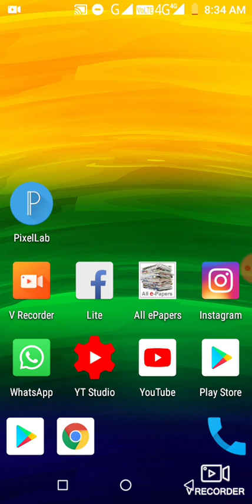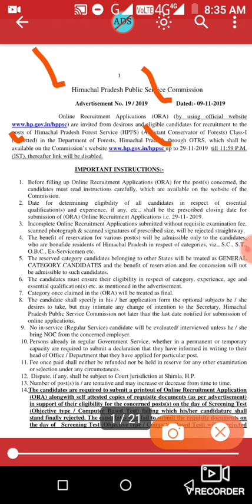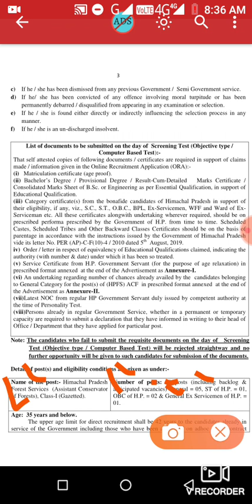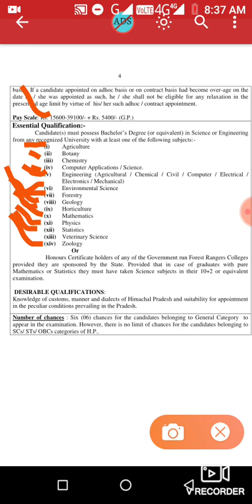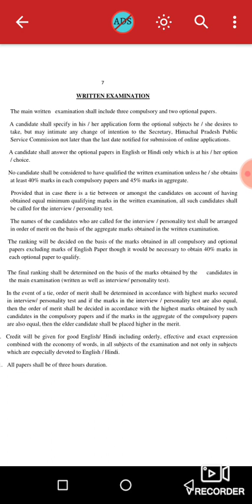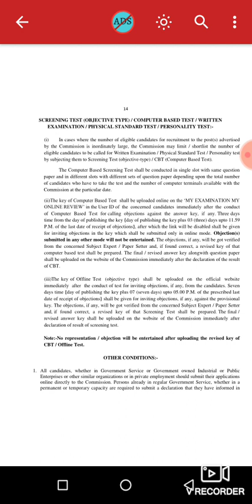हिमाचल प्रदेश फॉरेस्ट सर्विस में निकली 9 पदों पर भर्ती/HP government job notifications 2019